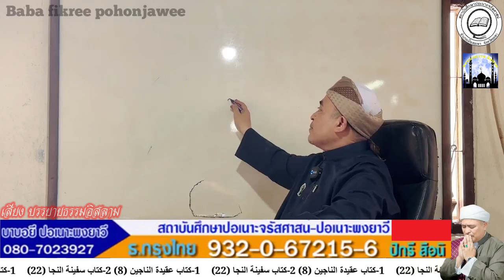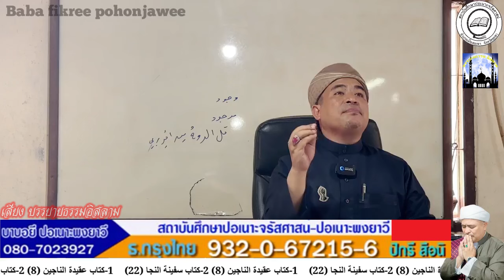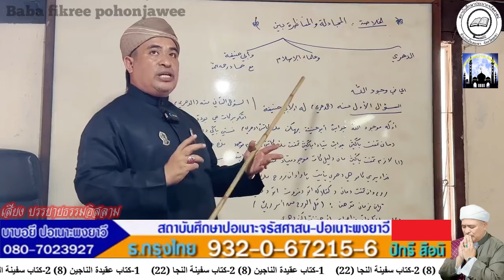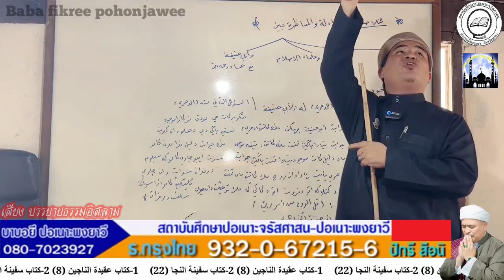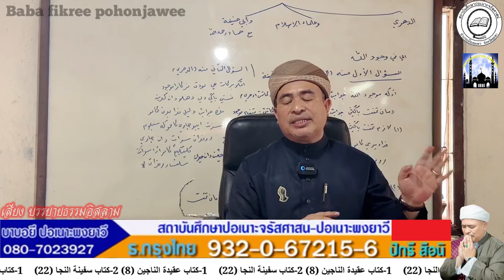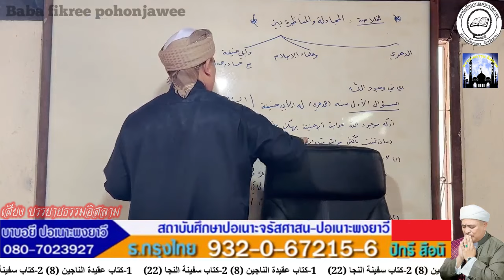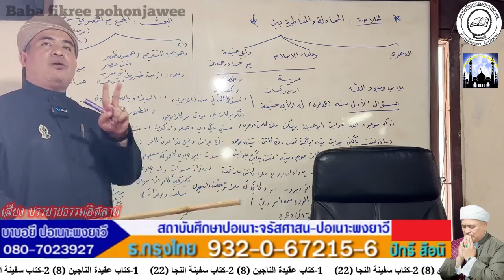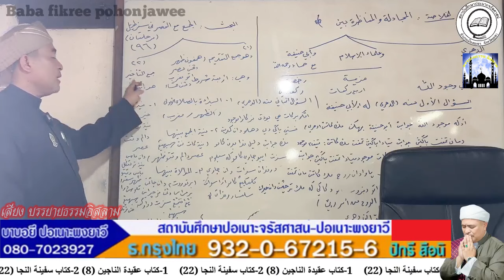[สอนกีตาบ] บาบอฟิกรี ปอเนาะพงยาวี 06-05-67 (บ่าย)